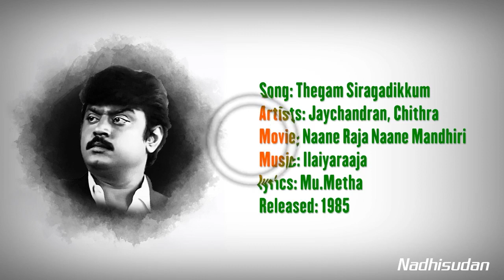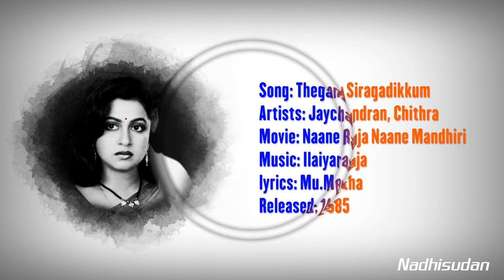தேகம் சிறகடிக்கும் - Thegam Siragadikkum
Song: Thegam Siragadikkum
Artists: Jaychandran, Chithra
Movie: Naane Raja Naane Mandhiri
lyrics: Mu.Metha
Released: 1985